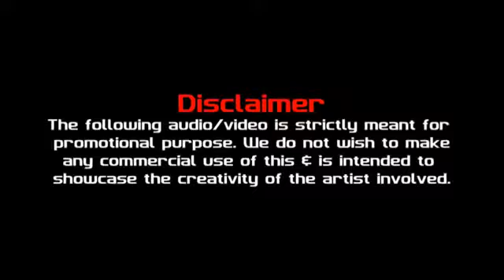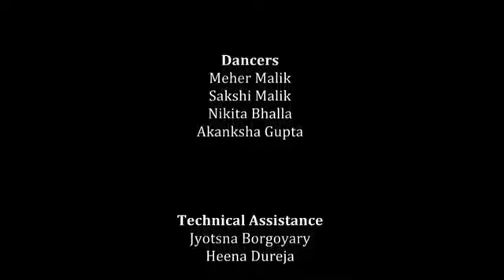Dama Masta kalandar dj remix best qwalia(2)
Song qwalia